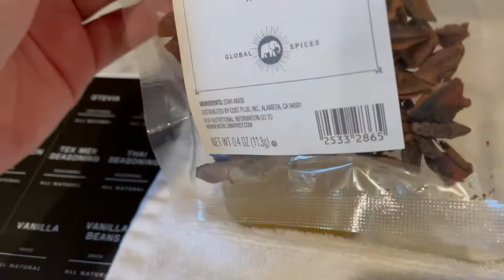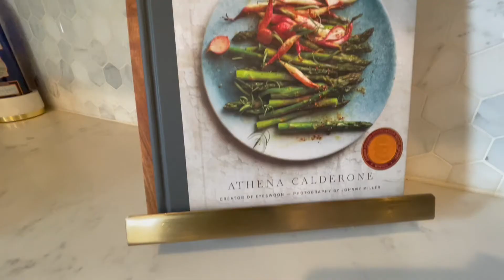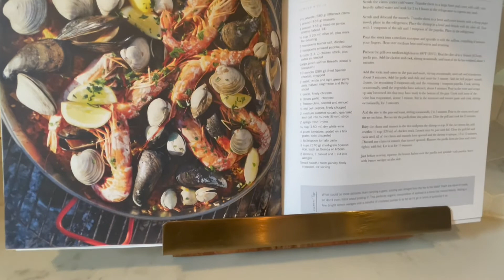Minimalist home organizing | 2022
Having our spices all in one place makes me want to cook more. I also show how we keep our office tidy and organized and my closet which takes no more than 10 mins a week to upkeep it well organized and clean!! Having less make it easier to upkeep our home organized and clutter free!!

Glass jars

Drawer spice rack organizer

Minimalist matte black labels